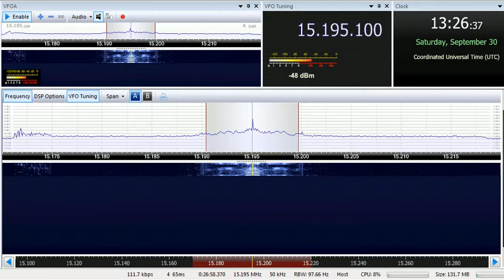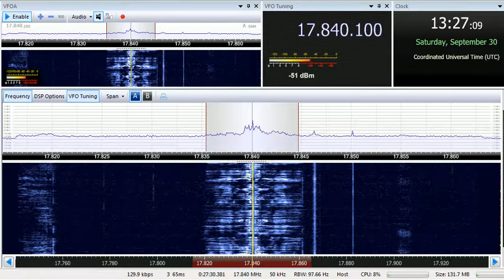30 09 2017 Deutsche Welle Bundesliga in Hausa to WeAf 1325 on 15195, 17840 Issoudun